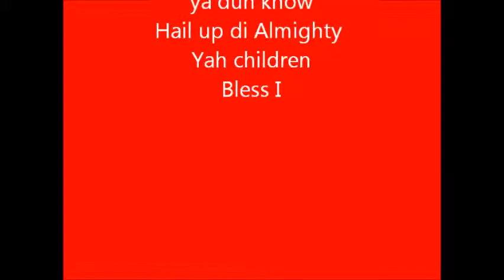Bad Mind (Army of Yod)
Da wan ya tun up seen? Ah real Ragamuffin tune deh. Hail up my yutes.